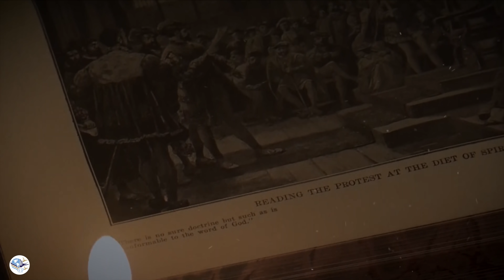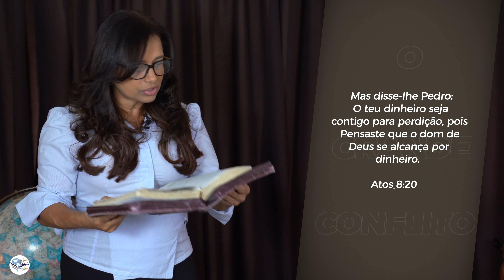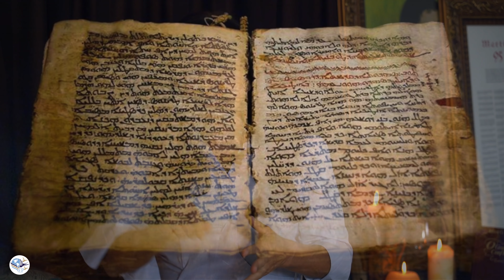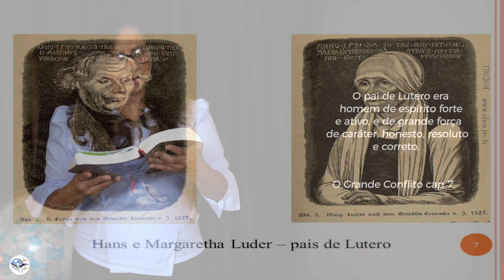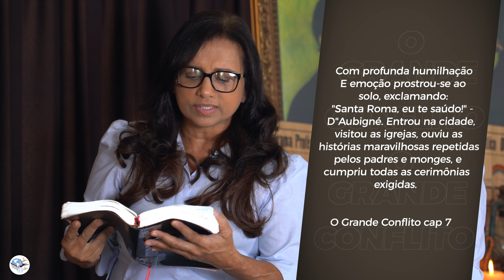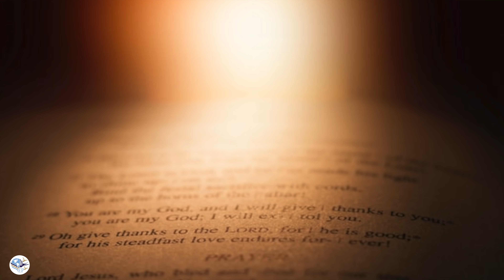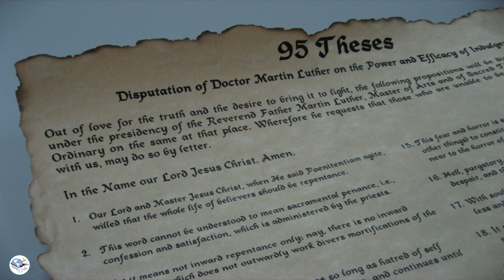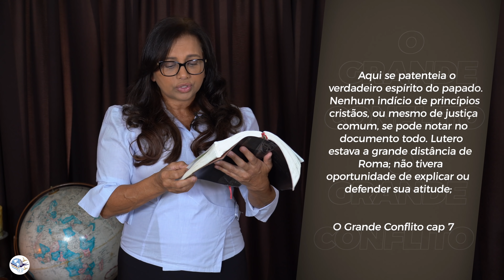CAP 7 - A INFLUÊNCIA DE UM BOM LAR - SÉRIE O GRANDE CONFLITO / ANO BÍBLICO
ESTUDO DA BIBLIA -
PROVÉRBIOS 10 A 12
O GRANDE CONFLITO - ( CAP - 7-  A INFLUÊNCIA DE UM BOM LAR     )
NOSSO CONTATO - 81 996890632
SEJA UM APOIADOR DESTE MINISTÉRIO
PIX - CNPJ - 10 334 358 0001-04
RAZÃO - ABACO
DEUS ABENÇÕE VOCÊ !!
24 - DE NOVEMBRO  DE 2021